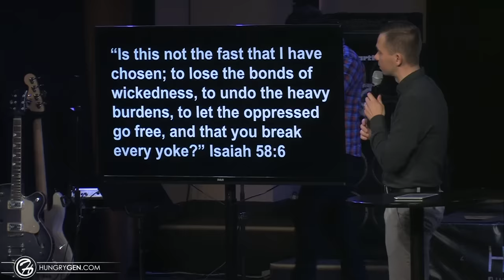FASTING CONQUERS THE DEVIL